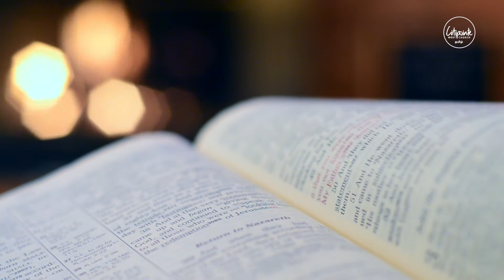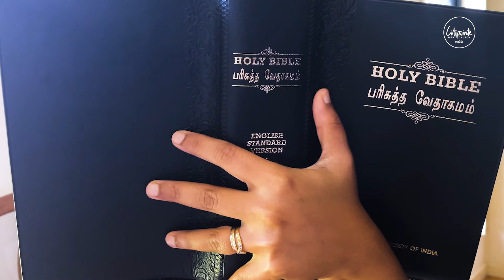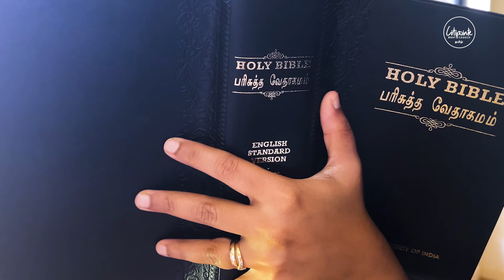தாவீதின் தயவை தவறாய் புரிந்துகொண்ட ஆனூன்.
2 சாமுவேல் : 10: 1-4

1. அதன்பின்பு அம்மோன் புத்திரரின் ராஜா மரித்துப்போனான்; அவன் குமாரனாகிய ஆனூன் அவன் பட்டத்திற்கு ராஜாவானான்.

2. அப்பொழுது தாவீது: ஆனூனின் தகப்பனாகிய நாகாஸ் எனக்குத் தயவுசெய்ததுபோல, அவன் குமாரனாகிய இவனுக்கு நான் தயைசெய்வேன் என்று சொல்லி, அவன் தகப்பனுக்காக அவனுக்கு ஆறுதல் சொல்ல, தன் ஊழியக்காரரை அனுப்பினான்; தாவீதின் ஊழியக்காரர் அம்மோன் புத்திரரின் தேசத்திலே வந்தபோது,

3. அம்மோன் புத்திரரின் பிரபுக்கள் தங்கள் ஆண்டவனாகிய ஆனூனைப் பார்த்து: தாவீது ஆறுதல் சொல்லுகிறவர்களை உம்மிடத்தில் அனுப்பினது, உம்முடைய தகப்பனைக் கனம்பண்ணுகிறதாய் உமக்குத் தோன்றுகிறதோ? இந்தப் பட்டணத்தை ஆராய்ந்து, உளவுபார்த்து, அதைக் கவிழ்த்துப்போட அல்லவோ தாவீது தன் ஊழியக்காரரை உம்மிடத்திற்கு அனுப்பினான் என்றார்கள்.

4. அப்பொழுது ஆனூன்: தாவீதின் ஊழியக்காரரைப் பிடித்து, அவர்களுடைய ஒருபக்கத்துத் தாடியைச் சிரைத்து, அவர்களுடைய வஸ்திரங்களை இருப்பிடமட்டும் வைத்துவிட்டு, மற்றப்பாதியைக் கத்தரித்துப்போட்டு, அவர்களை அனுப்பிவிட்டான்.